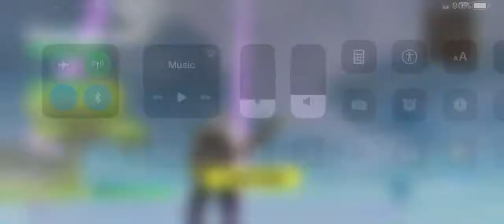Fortnite Episode 4 - Midas’s Doomsday Concept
Midas will see this island on creative! It is a concept of the doomsday!